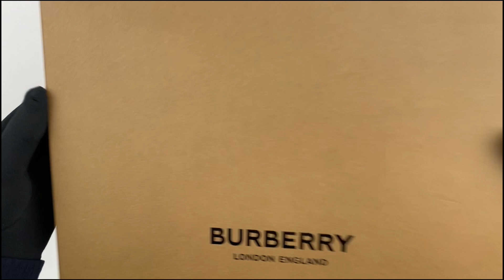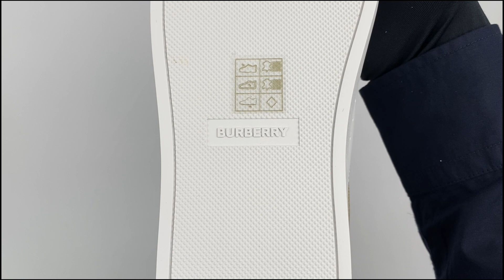Burberry Leather, Suede and House Check Cotton Sneakers 8024125